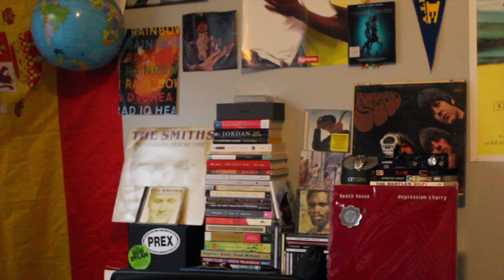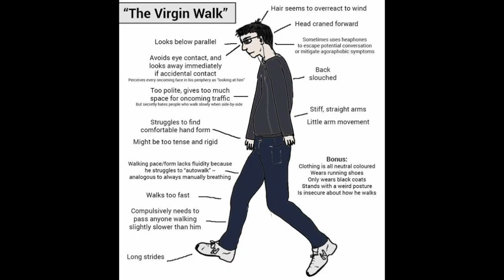TIMOTHEE CHALAMET ROCKS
Fuck this video man